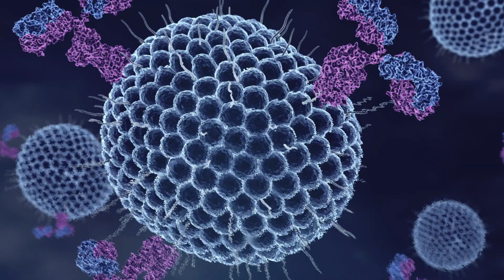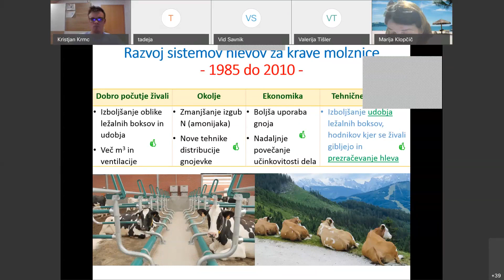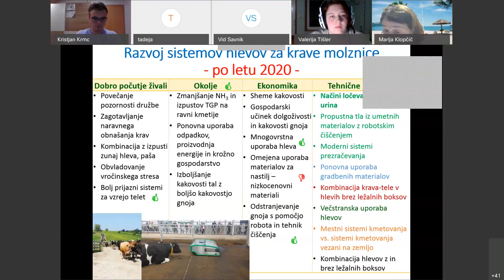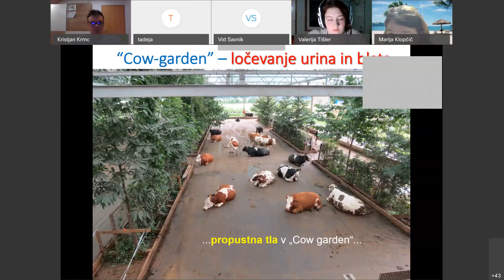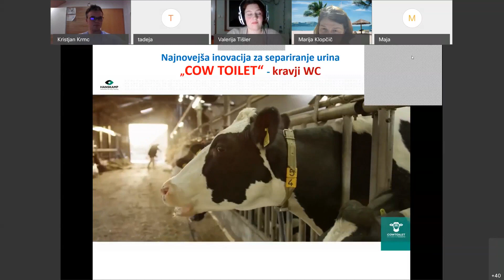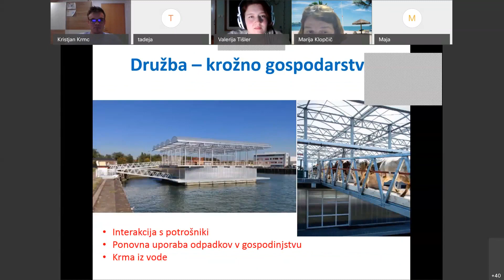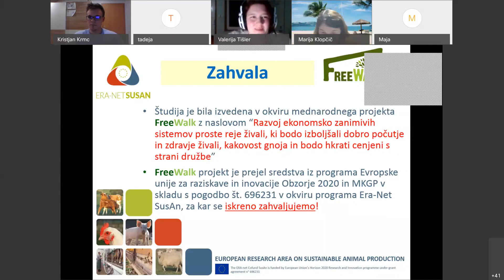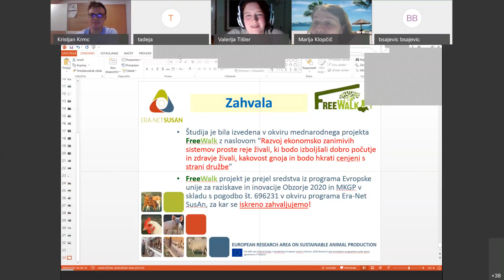Bovčkina kratka predavanja: ZOOTEHNIKA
Kratko predavanje, prof. dr. Mariji Klopčič, o inovativnih hlevih za govedo. 🐄